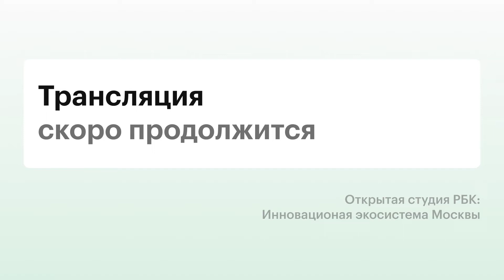Артем Маратканов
Артем Маратканов — основатель и генеральный директор генеалогического стартапа Famiry